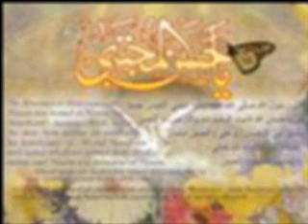imam Hassan (as) MOOSVI CHAKWAL TNFJ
The Youm-e-Wiladat of Shahzada Sulah-o-Aman Hazrat Imam Hassan Mujtaba (A.S.) was observed with religious fervour, spirit, and devotion as International Youm-e-Aman throughout the country on Sunday. The day began with recitation from Holy Quran at Sehr in all small and big cities and towns of the country. Ulema, Waizeen, and Zakireen addressing Mahafil-e-Milad, conferences, seminars and festive gatherings highlighted the Asswah of Imam Hassan (A.S.) in detail and presented greetings to Khanwada Sarkheel-e-Anbia (SAAW). In Rawalpindi, the central function in this connection was organized at Aza Khana Masooma-e-Qum under the auspices of Hayyat Tulaba-e-Islam. Allama Syed Qamar Haider Zaidi in his address on the occasion said that the humanity loving powers would have to follow peace and tranquillity so as to check terrorism at international level and to foster durable peace so as to make the whole world hub of peace. Allama Basim Abbas Zahiri, Syed Nazir Hussain Shah, Syed Jone Ali Mashadi, Mohsin Bilali, and Azmat Abbas also addressed the gathering. Special prays were offered on the occasion for rooting out problems faced by the Islamic World, for the success of movements of the oppressed in Kashmir, Palestine and elsewhere and for the integrity, development and solidarity of the motherland Pakistan.